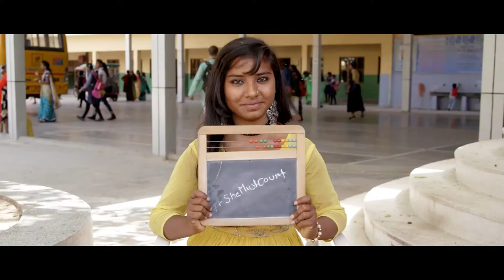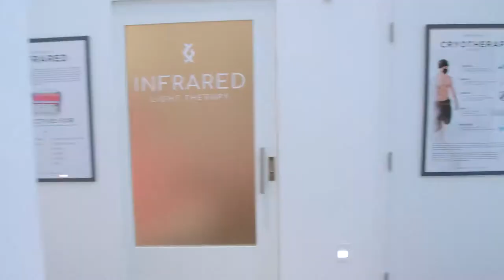Katie Walker Documentary + Reality Cinematography Reel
Demo reel of Documentary, Reality and Corporate Work 2019